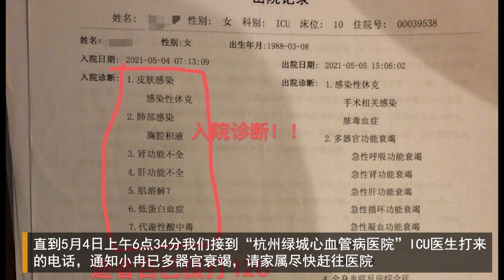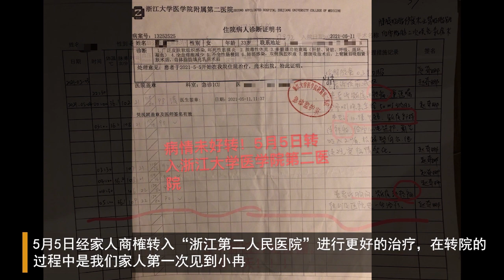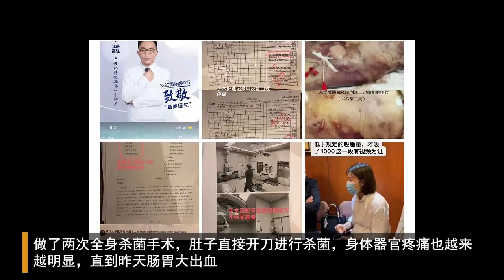【网红小冉抽脂感染去世】在杭州医疗美容院做抽脂填充手术，因全身感染导致器官衰竭，痛到忍不住打120求救 | 抽脂手术致命吗？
7月13日上午网红小冉（@TimeMachine时光机）不幸离世，她的好友发长文为她讨公道，长文中写道好友小冉因为在医疗美容院做抽脂填充手术，因皮肤感染器官衰竭，痛到忍不住求救。
2021年5月2日，小冉在“杭州华颜医疗美容”做了抽脂填充手术，手术医生是高强。经过“杭州华颜医疗美容”的各项身体检查及认可后对小冉进行了抽脂手术，医院的健康检查证明了小冉当时的身体状况是可以接受这项手术的。

由于小冉手术前没有提前告知，是独自前往医院的，所以家属并不了解小冉在几个小时的手术里到底发生了什么。

直到5月4日上午6点34分我们接到“杭州绿城心血管病医院”ICU医生打来的电话，通知小冉已多器官衰竭，请家属尽快赶往医院。

当我们焦急的赶到绿城医院的时候，ICU的医生告知我们，小冉的情况很不乐观，随时都有生命危险，为什么那么晚才送来，已经错过了最佳治疗时间。我们才知道发生了这样的事情，我们查询了小冉在“华颜”手术期间的护理记录单才得知，5月2号晚上手术后至5月4号凌晨五点小冉一直在喊痛，满篇“疼痛”的描述。

看到这些生冷的文字，我们都能感受到她当时的痛苦。我们后续了解到，是小冉疼的不行自己打的120急救电话，才送去的医院。“杭州华颜医疗美容”在小冉表达痛苦的时候只采用了简单的用药，以为是普通抽脂手术的疼痛。但一直没有得到缓解. 期间曾休克昏迷还以为是在睡觉。

5月5日经家人商榷转入《浙江第二人民医院》进行更好的治疗，在转院的过程中是我们家人第一次见到小冉，由于错过最佳治疗时间，小冉已多器官衰竭，前胸到肚子皮肤大面积溃烂，浮肿，只能用惨不忍睹来形容. 只能通过多种医疗机器和药物维持生命体征。

做了两次全身杀菌手术，肚子直接开刀进行杀菌，身体器官疼痛也越来越明显，直到昨天肠胃大出血，即便浙二医生奋力抢救，最终也还是没能阻止再生细菌继续感染，生生在ICU熬了两个月的小冉还是永远的离开了我们。

小冉从小就在父母的宠爱下长大、家境优渥，生活无忧。很早就创业成立了自己的轻奢品牌，拥有众多关注者。这么热爱生活的人，就这么不明不白的走了！我们虽然很痛苦，但也必须从痛苦中爬起来，向“杭州华颜医疗美容”提出几个问题也同时警醒大家。

第一、为小冉做抽脂手术的主刀医生亲口向家属承认小冉当时确诊是感染状态，但并没有说是术中还是术后，也说了没想到那么严重，对于用药的计量可能有误差。那为何不在做出判断后立马送医？为何拖了一整天？期间小冉出现休克，为何没有及时发现？

第二、小冉已经多次陈述自己很痛苦，为何“华颜”只是简单用药，并不引起任何重视，直至小冉痛苦不堪自己打120自救？“杭州华颜医疗美容”这么漠视病人的痛苦吗？

第三、在得知小冉去世的消息后，为何“华颜”的负责人一直不肯出面跟家属道歉沟通？为何一直推卸责任？

第四、卫健委封存的护理记录单为什么少了一页？被撕掉的那页到底隐藏掩盖了什么真相？

第五、事发后无法调取手术监控，为什么医院不配合不与提供？

第六、主刀医生高强前几天还在医院继续看诊，今天连夜注销微博，终于良心不安了吗？

对于你们来说，她可能是一个你们口中的“医疗事故当事人”但对于我们来说，她是一个活生生的家人！多么美好的一个生命就这么没了，我们只求一个真相！

据一些网友科普，吸脂本身就是个非常危险的手术，手术的创面很大，想想也知道，要想均匀的吸脂，脂肪层恐怕都得翻动一下。而脂肪原本就具有保护器官和骨骼的作用，在抽脂过程中不小心恐怕就会伤害到自身的器官，尤其是腰腹部虽然脂肪容易堆积，但器官也不少，发生危险的概率自然是大不少。

据了解，吸脂手术就是通过一根长约50厘米的金属空心管，经皮肤插入到脂肪层，管子后方连接带有负压的机器，将脂肪少量多次吸出体外。

虽然该手术目前相对来说比较成熟，但也有一定的风险性，除了严重的皮肤坏死致人死亡外，抽脂手术最危险的并发症就是脂肪栓塞以及大出血。脂肪血栓就是大量脂肪进入血管，进入人体血液循环，于是堵塞肺动脉，引起肺堵塞，从而导致呼吸困难、衰竭和死亡的情况的发生。

2019年11月14日，成都女孩小李在闺蜜的陪同下到位于成都市高新区神仙树南路的瑞斐思医疗美容机构做抽脂手术，在抽脂过程中，小李出现了异常反应，转院后因抢救无效死亡，年仅32岁，而小冉去世时年仅33岁。